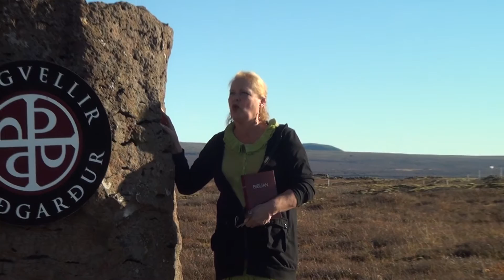Stormfulle dager (Torill Helene)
Musikkvideo hvor Torill Helene synger sin egen sang med video opptak fra den islandske nasjonalparken Þingvellir hvor det islandske folks enhet hadde sin vugge. Folkets representanter samlet seg her til ting.